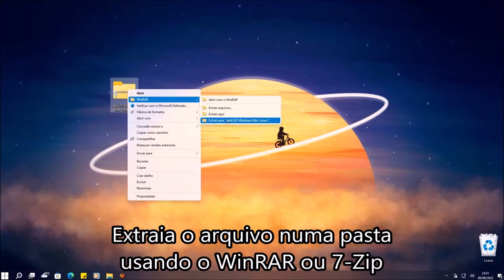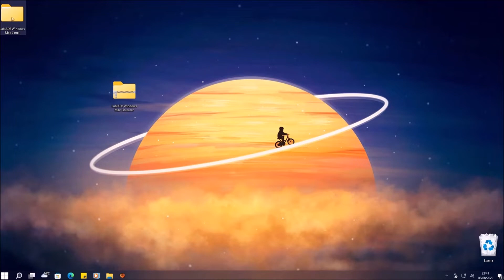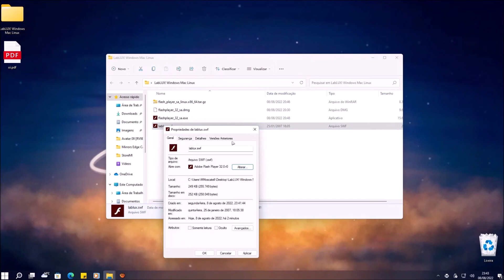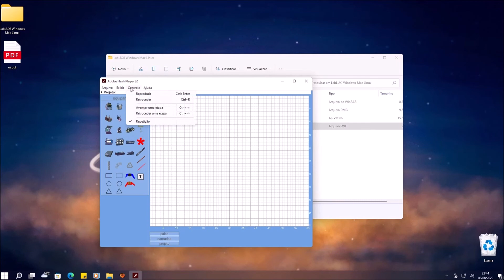LABLux! Windows macOS Linux (Link na descrição)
Link abaixo:
Programa de mapa de iluminação e luz para peças de Teatro e espetáculos disponível para Windows macOS Linux.
Lighting and Light Map Program for theater plays and shows available for Windows MacOS Linux.